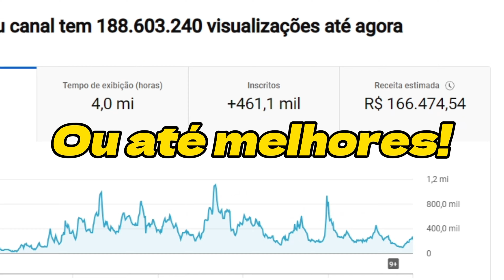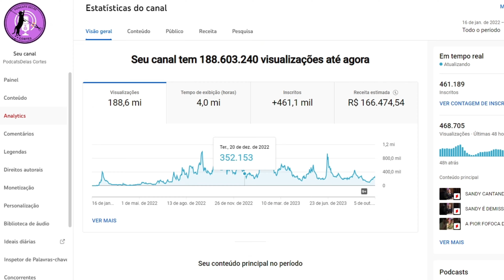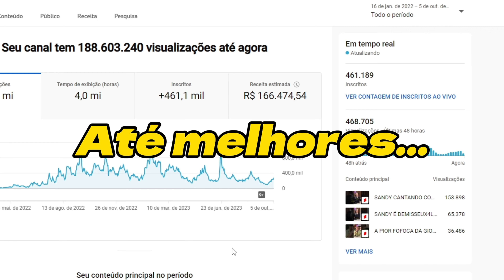MEL MAIA - PODDELAS - MELHORES MOMENTOS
MEL MAIA - PODDELAS #338

ENTREVISTADA E HOSTS DO PODCAST:
MEL MAIA é uma atriz e influenciadora digital brasileira, entrevistada por BOO e TATÁ, no PODDELAS